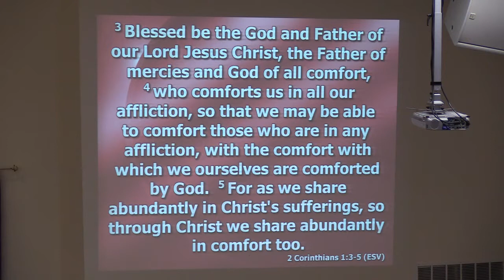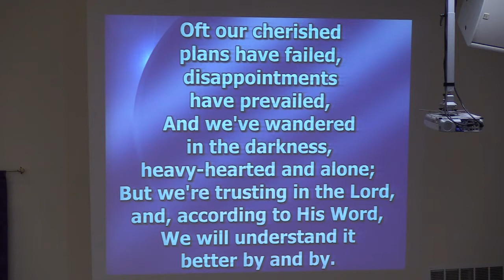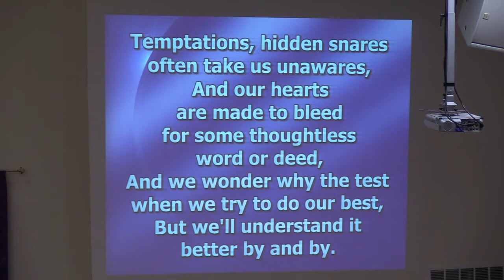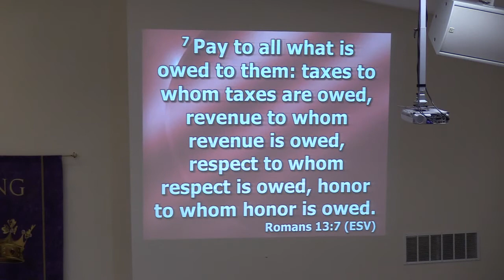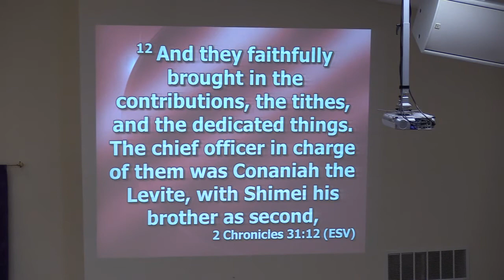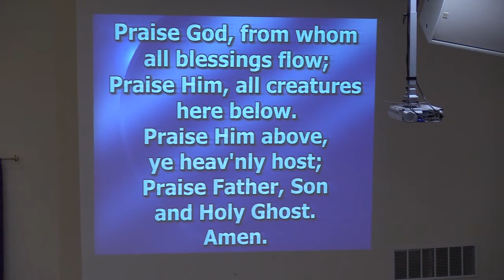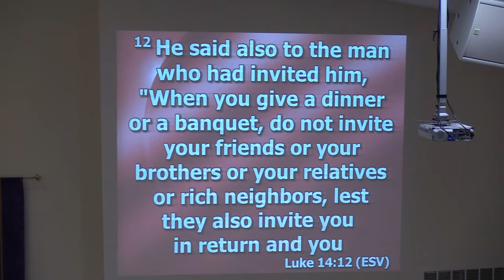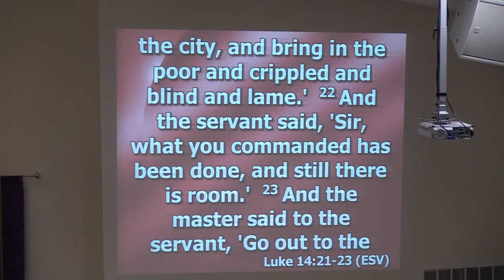Westside Baptist Church Sunday Service 05-24-20 (Recorded Live)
Westside Baptist Church in Berea, Ky., returned to in-person services Sunday, May 24. Pastor Allen Livingood delivered the message entitled "Meal-time Motives," focusing on scripture from Luke 14:12-24 ESV.